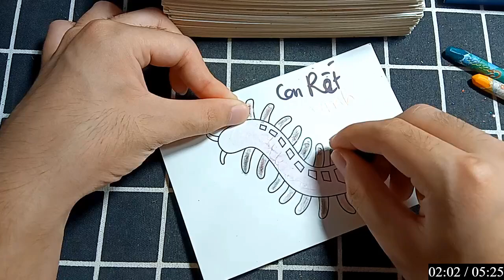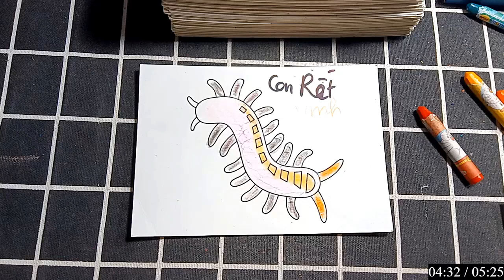BUSINESS VLOG | Hướng dẫn vẽ, cắt dán đơn giản bằng giấy: 14 CON RẾT